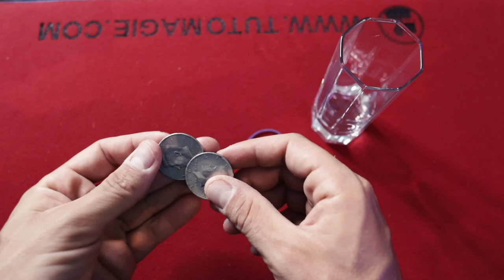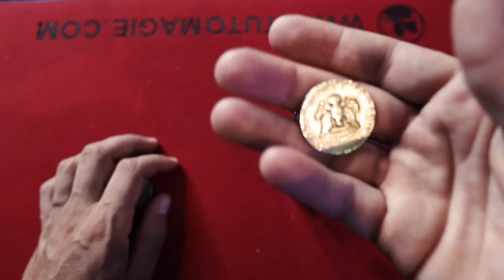UNE PIECE TRAVERSE UN VERRE ! EXPLICATION